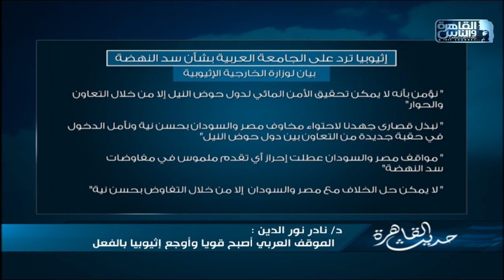د.نادر نورالدين: الموقف العربي أصبح قويا وأوجع إثيوبيا بالفعل !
د.نادر نورالدين: الموقف العربي أصبح قويا وأوجع إثيوبيا بالفعل وكنا نأمل وعد صريح من الدول الخليجية بممارسة الضغوط على إثيوبيا